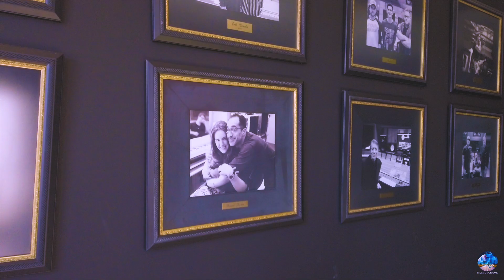Trabajando en el Festival Santa Lucía con Luka Suliç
Video especial de mi trabajo como productor, bibliotecario y arreglista en una de las fechas del Festival Santa Lucía, con Luka Sulic como solista y bajo la batuta del maestro Felipe Tristán.

 Comienzo el video haciendo un recorrido por el estudio Victoria Records y después dejó mis arreglos tocados durante el ensayo a manera de registro, por si desean escucharlos.

No cuesta pero proyectas el alcance de estos videos a una mayor audiencia.

Edición y narración: Jonathan Salas Ocañas